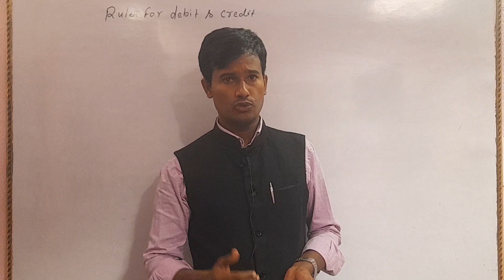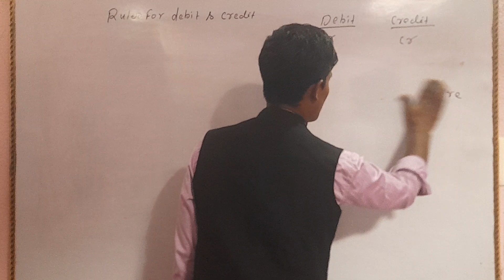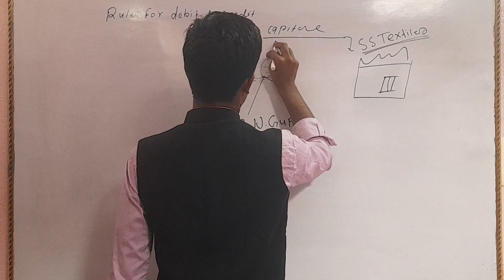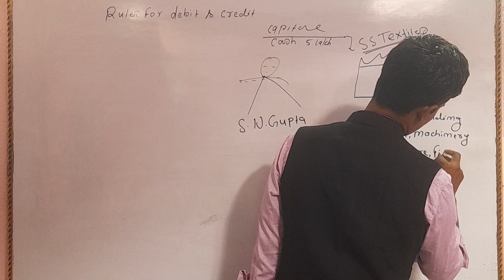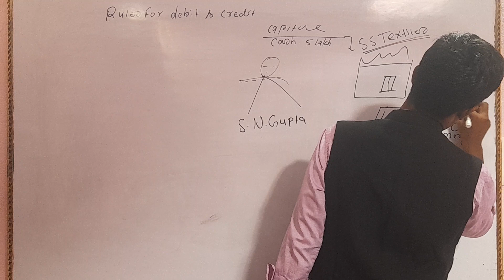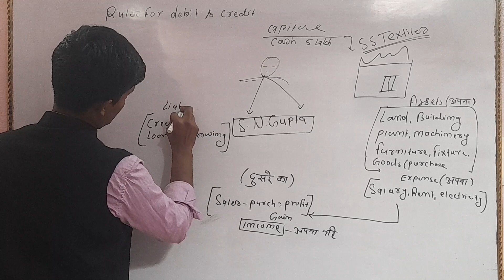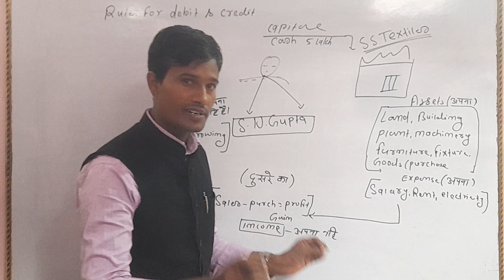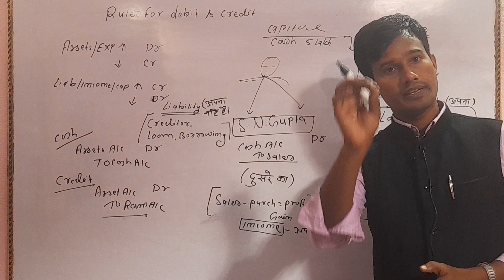Rules for debit and credit of accounting | डेबिट और क्रेडिट के नियम | रोजनामचा कैसे करें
Rules for debit and credit of accounting